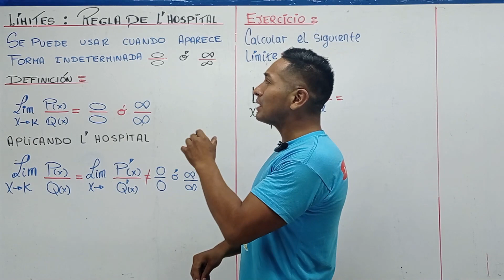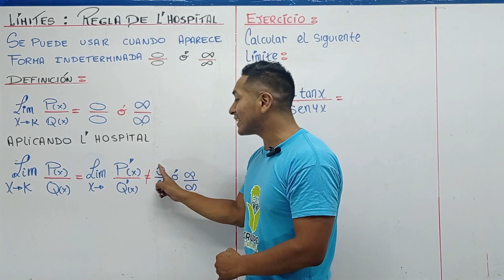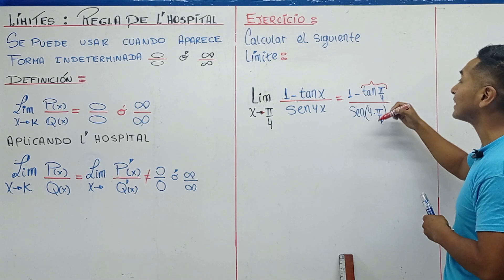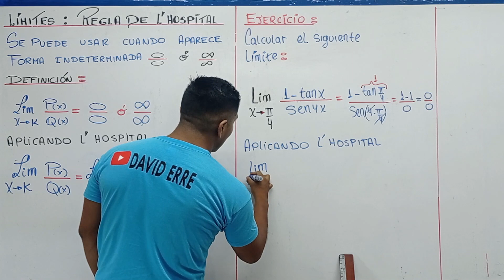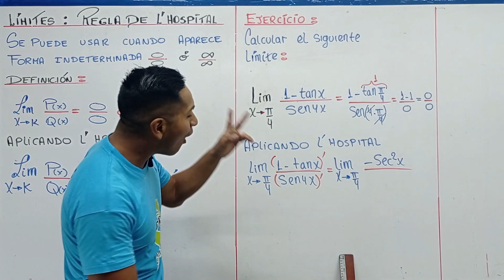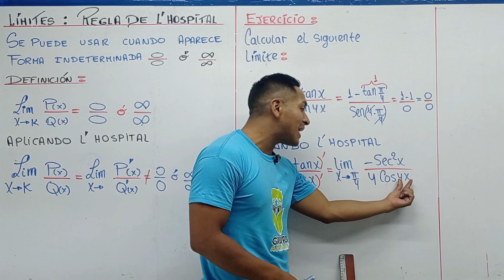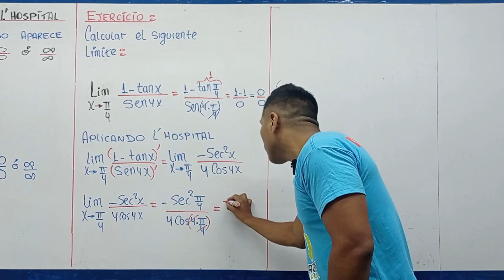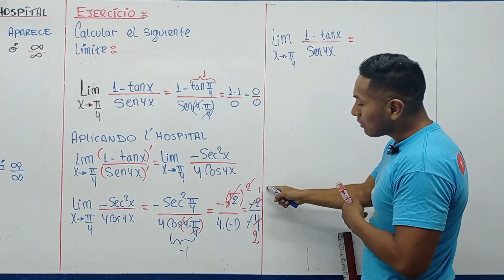[ ANÁLISIS MATEMÁTICO II ] Teorema de L´HOSPITAL - Ejercicio N° 1